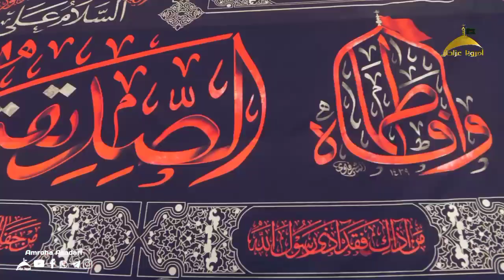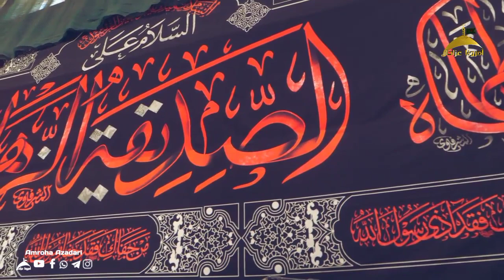ذكــرى وفــاة الـقـاســم بـن الإمـام مــوسـى بـن جـعـفـر ||Karbala Live Video ⭕(عـلـيـهما الـسـلام)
الســــلام عـلـيــــك يـاأخـا الـرضـا وعـم الجــواد يــاقـاســــم العـطــــاء
عـظـــــم الله اجــورنـا واجــوركـــم فـي ذكــرى وفــاة الـقـاســم بـن الإمـام مــوسـى بـن جـعـفـر (عـلـيـهما الـسـلام) 🏴

Peace be upon you, brother. Satisfaction, and the generosity of the horse. May God glorify us and your wages on the anniversary of the death of Al-Qasim bin Imam Musa bin Jaafar (peace be upon them) 🏴